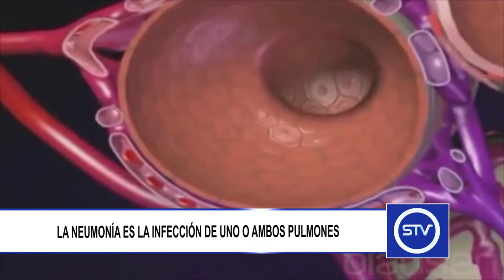LA NEUMONÍA ES LA INFECCIÓN DE UNO O AMBOS PULMONES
La neumonía es una de las enfermedades infecciosas más habituales y aparece, sobre todo, durante los meses de frío.